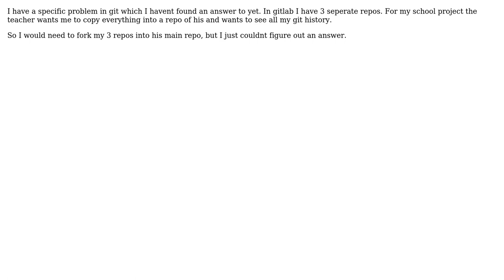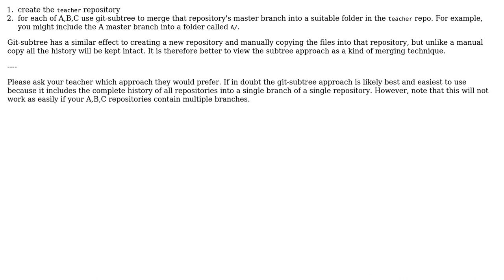Software Engineering: Fork 3 repo's into 1 main one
With thanks & praise to God, and with thanks to the many people who have made this project possible! | Content (except music & images) licensed under CC BY-SA | Music | Images & others | With thanks to user Omer Cetin user amon and the Stack Exchange Network Trademarks are property of their respective owners. You are responsible for your own actions.